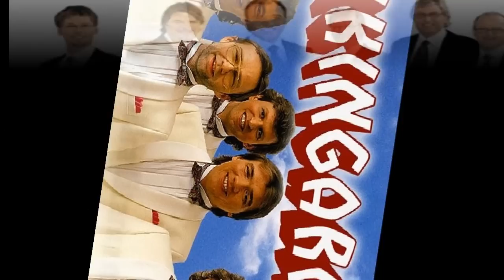Vikingarna - Välkommen Hem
Vikingarna